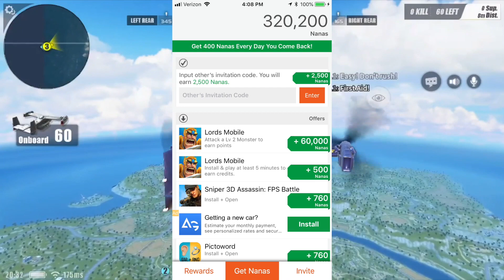Rules of Survival - HOW TO GET FREE TWILIGHT CAMO!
Rules of Survival Free Twilight Camo Free AN94 Twilight Camo Rules of Survival - HOW TO GET FREE TWILIGHT CAMO!
As always likes and shares are appreciated!